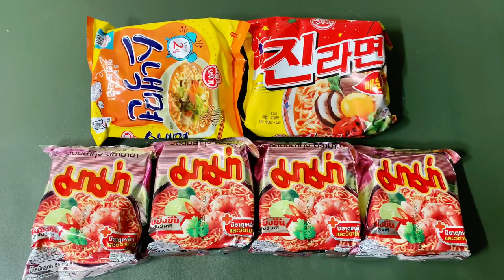아빠를 제일 좋아하는 고양이! (태국라면 끓이는 방법)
아빠를 제일 좋아하는 고양이! (태국라면 끓이는 방법) 아빠가 쉬면 너무 좋아서 아빠 옆에 꼭 붙어있는 고양이 그리고 태국 라면 끓여 먹는 법을 소개할게요.